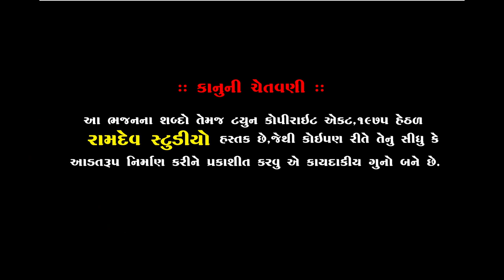ઘોડલે ચડતાં રે દિઢા રામાપીર ને || Harsukh Giri ||હરસુખગીરી|| Neja Utsav 2019|Ramdev Studio Dharpipla